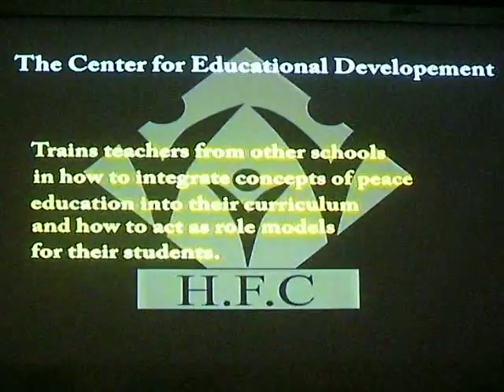SANY1484.MP4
Ibrahim Issa from Hope Flowers School Bethlehem, as Guest Speaker at  Bring & Share Supper at The Friendship Cafe Gloucester, 1st February 2010

He spoke  about the ground-breaking trauma support work of Hope Flowers and the impact it has on the community as it seeks to address the wounds caused by years of conflict.

It was also attended by the Mayor & Mayoress of Gloucester.